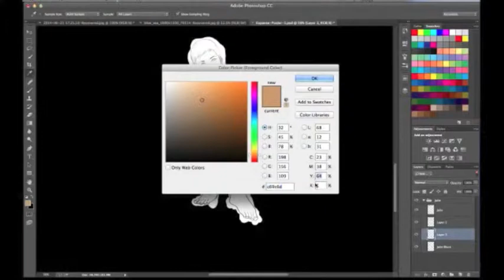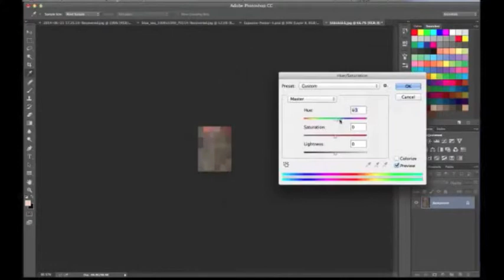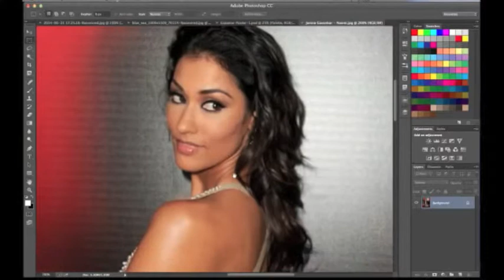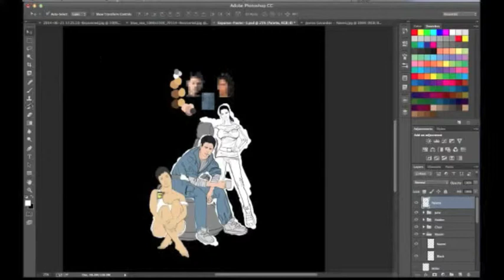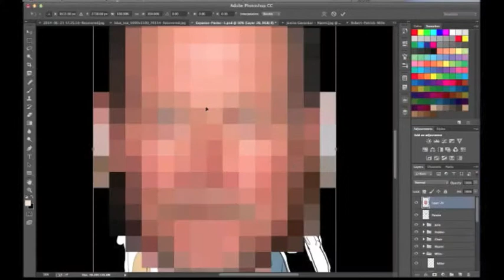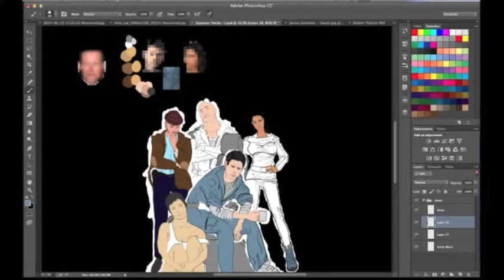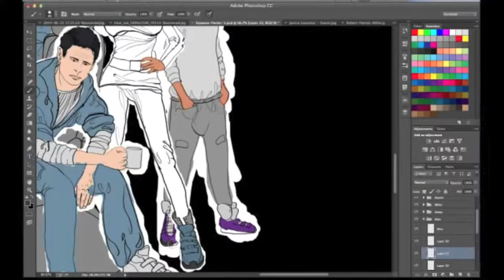Expanse Poster Speed Paint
Check out the other speed draws in my channel. This is the speed paint for my live paint previously. Buy "Leviathan Wakes" by James SA Corey on Amazon.com.